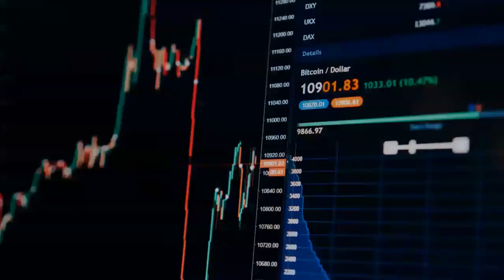Global Indoor Air Quality Monitor Market by Tech Sci Research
Global indoor air quality monitor market was valued USD 3796.50 Million in 2019 and is expected to grow at a formidable rate of over 8% during the forecast period. The global indoor air quality monitor market is driven by the growing awareness among the population pertaining to different environmental issues and associated health hazards. Additionally, growing popularity of green buildings and increasing need to attain sustainability is expected to increase the demand for air quality monitors thereby driving the market growth through 2025. Furthermore, supportive government policies & schemes and grants for adhering to air quality standards are further expected to fuel the market growth. Moreover, increasing demand for air quality monitors by different enterprises, corporates, academic institutions, malls & shopping centers, among others further bolsters the market growth over the next few years. However, high costs associated with the installation and purchase of air quality monitors can hamper the market growth during the forecast period. Also, associated technical limitation can further restrict the market growth. Besides, lack of awareness especially in the emerging countries pertaining to air quality monitors is further expected to restrict the market growth over the next few years.

The global indoor air quality monitor market is segmented based on product, pollutant type, application, company and region. Based on pollutant type, the market can be split into chemical, physical and biological. The chemical pollutant type is expected to dominate the market attributable to stringent government regulations set by different governments and pollution control boards for controlling industrial pollutant emissions and adhering to the air quality standards.

Regionally, the indoor air quality monitor market has been segmented into various regions including Asia-Pacific, North America, South America, Europe, and Middle East & Africa. Among these regions, North America is expected to dominate the market on account of the widespread adoption and use of indoor air quality monitors to maintain the air quality standards. Additionally, rapid adoption of gas analyzers and ongoing technological advancements are further expected to propel the market growth. Asia Pacific is expected to witness significant growth in the overall indoor air quality monitor market owing to the increasing problem of air pollution and greenhouse gas emissions in the region especially in the countries like China and India.